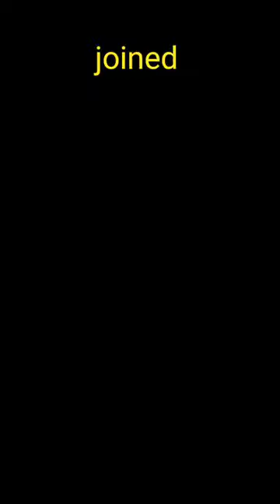how to make hand fan / summer special woolen hand fan / unique in difference works tips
hand fan step by step,
hand fan make very easy,
hand fan from waste wool.
hand fan with wool , diy hand fan idea= hand fan design= udita's channel
how to make woolen hand fan,
crafter yogita
summer special woolen hand fan ,                                                                                                            pakistan boutique                                                                                                                                       hand fan with straw new design
let's Do  activites
bori ka pankha
diy folding hand fan
diy;- howto make hand fan from waste wool
tahmina's vlogs